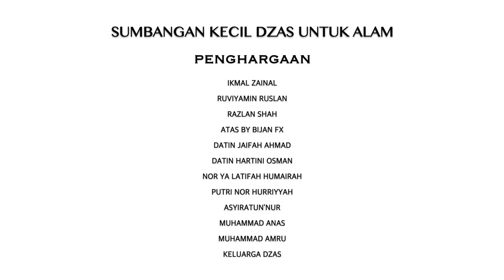Zainal Abidin Sakom (feat YaMyra) - Sanah Helwah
Sumbangan kecil DZAS untuk alam.